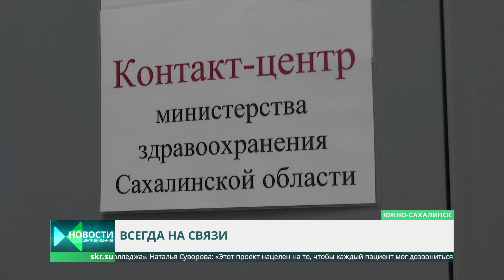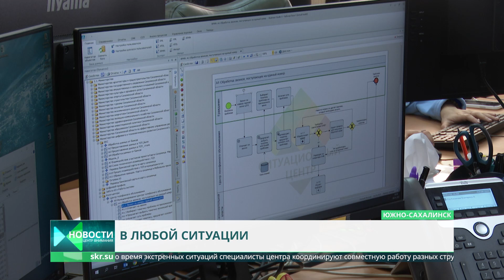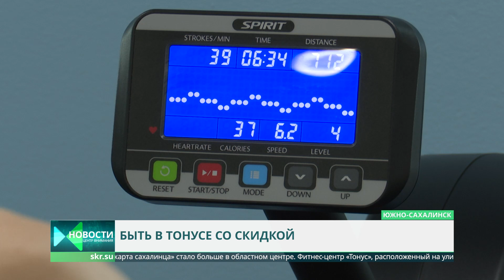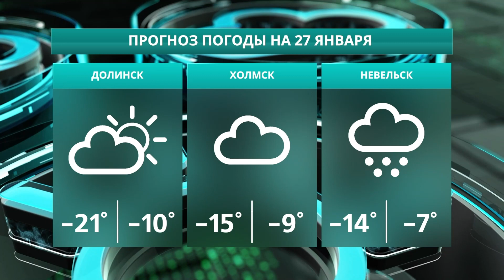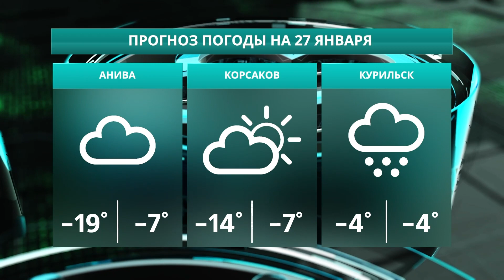Проблемы на "Известковом"/Крыши и сосульки/Билингвальный детсад. Новости Сахалина 26.01.22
• Ответственных за строительство полигона "Известковый" могут уволить • Акция "Милосердие" - добровольцы сдают кровь • Волонтеры проверили работу линии 1-300 • Подвал в Луговом затопили нечистоты • В Южно-Сахалинске проверяют крыши на наличие сосулек • Январь 2022 года стал рекордным для "Горного Воздуха" • Что такое ситуационный центр и зачем он нужен? • Билингвальное развитие в детских садах • Фитнес-центр "Тонус" присоединился к карте сахалинца • Акция «Сотвори своё чудо» в Красногорске • «Студент вайт пати» - вечеринка ко дню студента • Стартовало первенство области по плаванию

0:00 Центр Внимания. Новости Сахалина и Курил. Сегодня в выпуске:
1:20 Ответственных за строительство полигона "Известковый" могут уволить
4:34 Акция "Милосердие" - добровольцы сдают кровь
7:09 Волонтеры проверили работу линии 1-300
8:12 Подвал в Луговом затопили нечистоты
11:12 В Южно-Сахалинске проверяют крыши на наличие сосулек
12:19 Январь 2022 года стал рекордным для "Горного Воздуха"
15:06 Что такое ситуационный центр и зачем он нужен?
16:17 Билингвальное развитие в детских садах
19:48 Фитнес-центр "Тонус" присоединился к карте сахалинца
20:50 Акция «Сотвори своё чудо» в Красногорске
23:11 «Студент вайт пати» - вечеринка ко дню студента
26:06 Стартовало первенство области по плаванию
29:24 Прогноз погоды